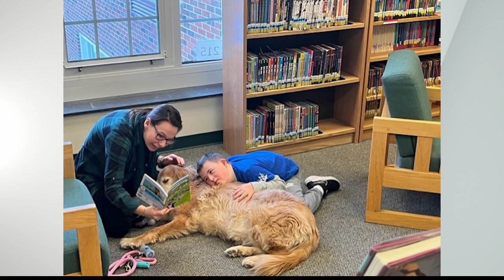Celebrating World Down Syndrome Day with Jacoby and Janell Egloff